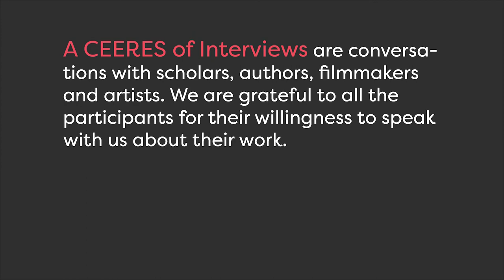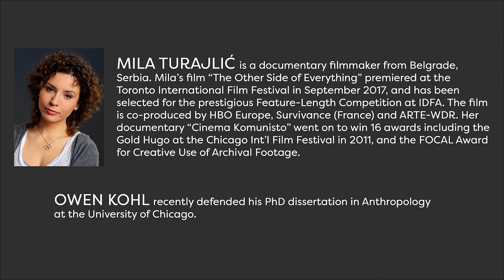CEERES of Interviews: Director Mila Turajlić and "The Other Side of Everything"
Filmmaker Mila Turajlić discusses her new film, "The Other Side of Everything" with Anthropologist Owen Kohl. Recorded at the University of Chicago on April 9, 2018.